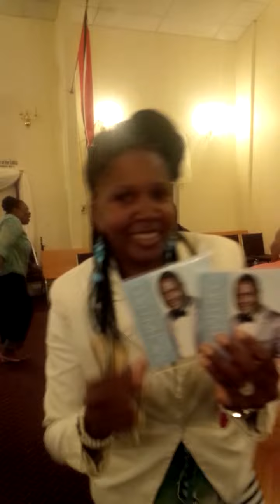Michael Reid" Move Satan move" Medley "Masah God a God"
Min Michael Reid live in concert 2014 Dorchester Mass.